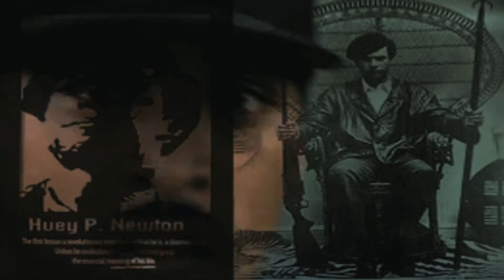[SoSoBlessedTv] Zimma - Struggle - [HETVIDHD]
[PLEASE WATCH IN 720p OR HIGHER]
Filmed & Edited by Dan/Tera-D SoSoBlessedTv/Media
Also you can get SoSoBlessedTv on.
- Facebook, YouTube @sosoblessedtv
Need (OfficialMusicVideos, NetVids or SparkDatFyah Freestyles)